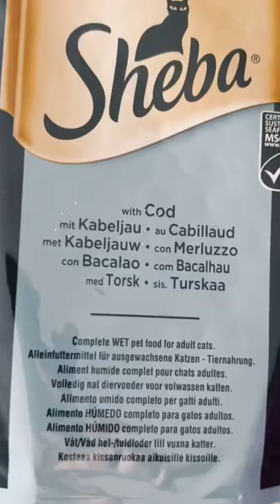BB IMMEDIATELY destroys this month’s toy 😂